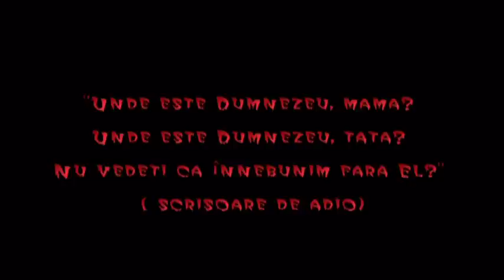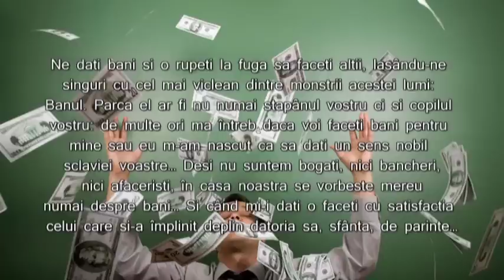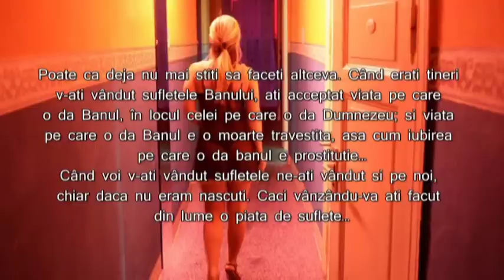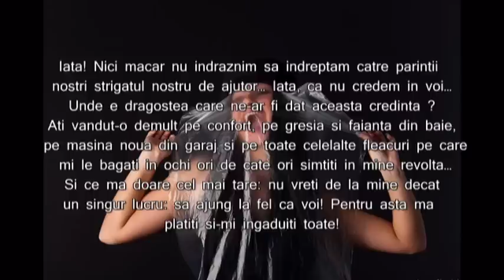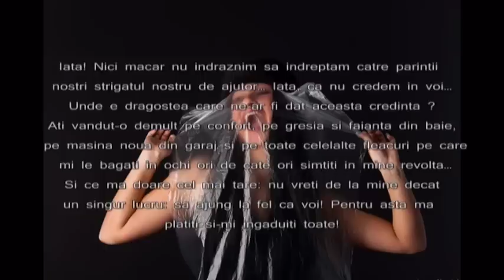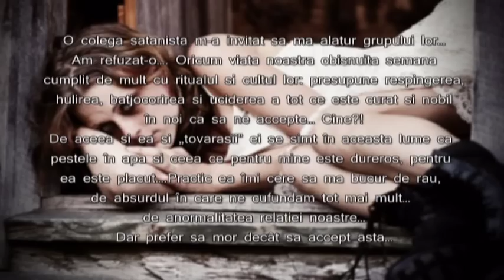Unde este Dumnezeu, mama ? Scrisoare de adio (partea 1). Autor: Marius Iordachioaia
Unde este Dumnezeu, mama ? Unde este Dumnezeu, tata? Scrisoare de adio (partea 1). Autor : Marius Iordachioaia